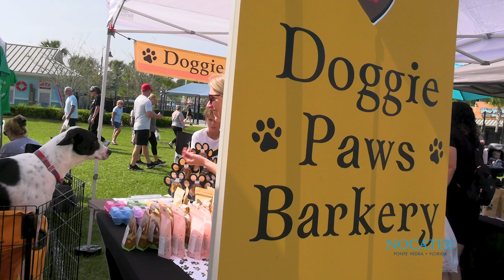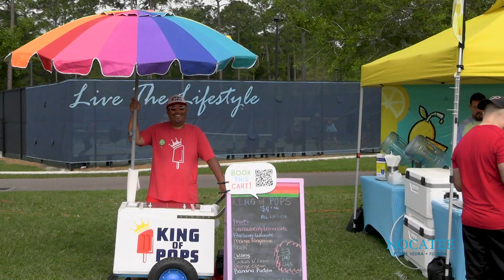Nocatee's Spring Fling Farmers Market 2024!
On Saturday, March 16th, the "Spring Fling" Nocatee Farmers Market featured live music from Bold City Classics, a petting zoo, and much more. The monthly market included approximately 70 local vendors offering items such as organic produce, herbs, spices, food offerings, crafts, jewelry and more.